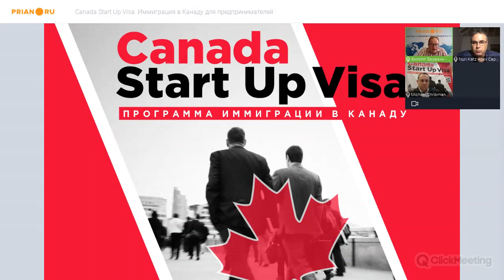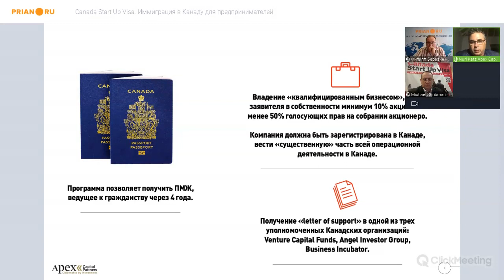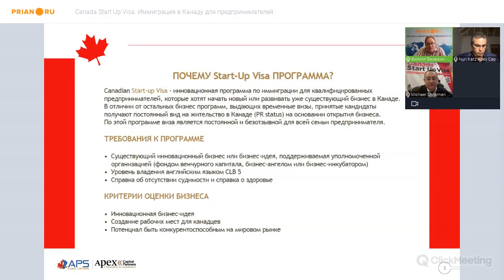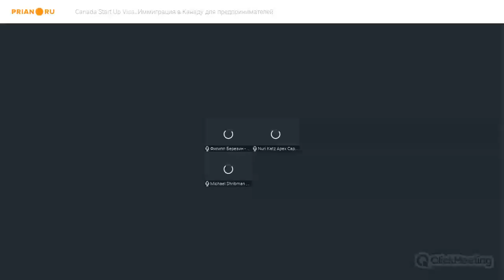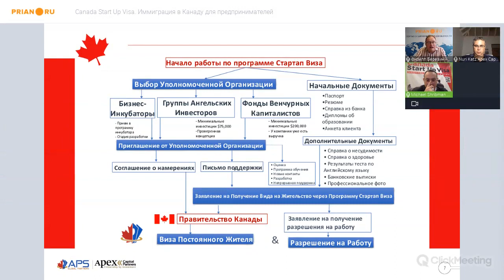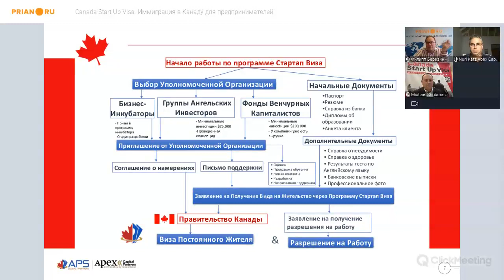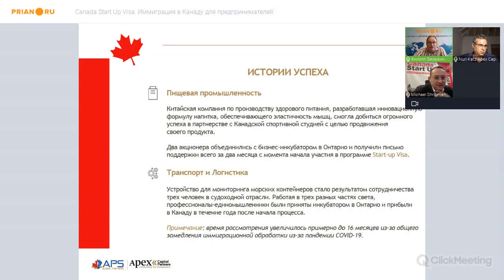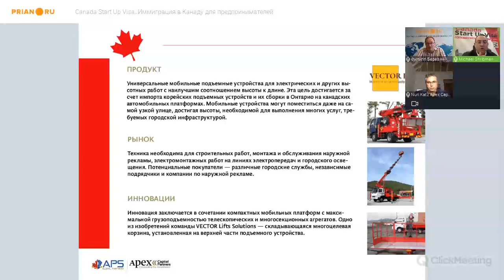CANADA START-UP VISA: иммиграция в Канаду для предпринимателей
Как переехать в Канаду предпринимателю, если главное, что у него есть – интересная бизнес-идея? Решение есть – это программа Start-up Visa (ВНЖ Канады), работающая уже 4 года. Как стать её участником? Как доказать перспективность своей идеи и получить необходимое финансирование? Об этом на вебинаре Prian.ru рассказали эксперты.

00:06:00 Вступление
00:04:02 Несколько слов о программе Canada Start Up Visa (ПМЖ Канады)
00:10:16 Условия для участия в программе: презентация бизнес-идеи
00:20:40 Идея получила одобрение – что дальше
00:23:45 Сроки рассмотрения заявления на ПМЖ
00:26:52 Временная рабочая виза – нужна ли и для чего
00:30:29 Сроки оформления статуса
00:33:33 Список документов для участия в программе
00:34:49 Факторы повышающие шансы на получение письма о поддержке (letter of support)
00:39:55 Как выбрать уполномоченную организацию – в чем их отличия
00:54:44 Дополнительные расходы на оформление ПМЖ
00:58:26 Ограничения по возрасту
00:59:05 Наиболее востребованные идеи для участия в программе
01:01:13 Как оценить инновационность своего бизнеса
01:06:02 За что могут отозвать ПМЖ
01:10:19 Ограничения в программе
01:12:45 От ПМЖ к гражданству – условия
01:14:56 Дополнительные расходы на оформление ПМЖ – стоимость услуг инкубатора
01:18:19 Соглашение о намерении – что это?
01:20:54 Услуги от APS & Apex Partners Inc
01:25:10 Успешные кейсы по программе

Остались вопросы? Обращайтесь к